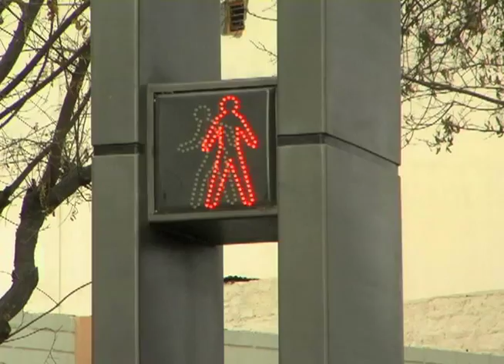Cities in Focus | Arequipa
In 2009, Arequipa, Peru closed its most important commercial corridor to car traffic. The pedestrianization project is part of the city's larger vision to modernize transit services, develop a bus rapid transit corridor, and build additional bicycling paths to improve mobility in the city's historic downtown.